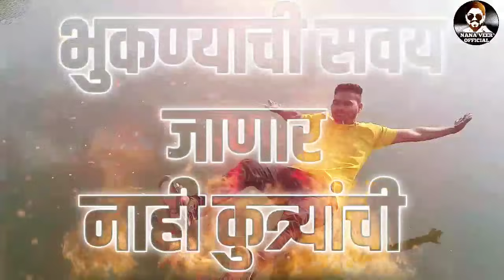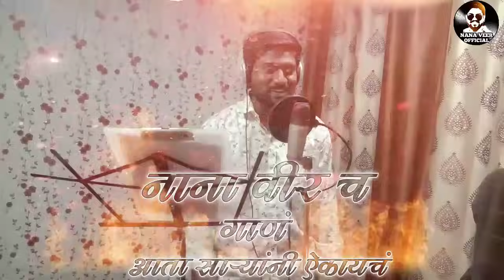MAG BHUKNARYA KUTRYALA_माग भूकणाऱ्या कुत्र्याला बिस्किट टाकून पुढं चालायचं"nana veer new song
🙏 आशिर्वाद-गुरुवर्य 🙏
            !! साईबाबा !!
    !! तुकाराम भिमाजी वीर !!
🎶सर्वप्रथम माझ्या डिस्क्रीप्शन ला भेट दिल्याबद्दल मी तुमचा खूप खूप आभारी आहे

गीत/गायक/संगीत:-नाना वीर
संगीत संयोजक:- लोकेश खैरे, गौरव रुपवते

विशेष सहकार्य:- ऋतु वीर,

✍️🎤कोणाच्या जीवनचरित्रावर जर गाणी करायची असेल तर माझ्याशी नक्की कॉन्टॅक्ट करा
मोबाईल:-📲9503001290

🙏नमस्कार मित्रांनो मी तुमचा लाडका गायक 🎤नाना वीर🎤🙏

माझ्या चॅनेल ला सबस्क्राईब करा आणि 🔔या घंटी ला दाबायला विसरू नका,त्यामुळे चॅनेल चे नोटिफिकेशन बघायला मिळतील,
माझी सर्व गाणी तुमच्या पर्यंत 1 सेकंदात पोहचतील,,,,,

माझे सर्व गाणे मनोरंजन पर हेतूने असतात जर कोणाच्या भावना दुखावल्या गेल्या तर माफ करा

माझ्या गाण्याबद्दल तुमचं के मत आहे मला कमेंट्स मद्धे नक्की कळवा,कमेंट्स ला नक्की रिप्लाय भेटणार,
माग भूकणाऱ्या कुत्र्याला बिस्किट टाकून पुढं पुढे
वाकडी करून मान आईनं उजवा दिलाय कान
           *आईसाई गायन पार्टी*

क्रांतिगुरु सोशल फाउंडेशन, विराट प्रतिष्ठान,भगवा चौक मित्र मंडळ,जय मल्हार मित्र मंडळ,जय बजरंग मित्र मंडळ,आईसाई भव्य पायी दिंडी मित्र मंडळ,